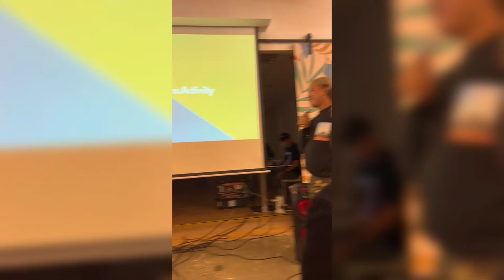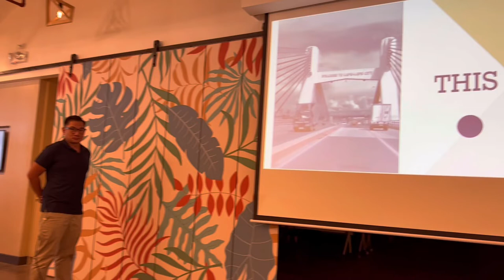Bai Academy Pop Up Event with Speakers @MedyoMaldito , @dookiexave Bea hosted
Bai Academy Pop Up Event was held on September 3, 2022 at KMC Solutions, Skyrise 4, Cebu IT Park.

Yours truly was lucky enough to join the said event.

This short vlog features some of the highlights of the said event.